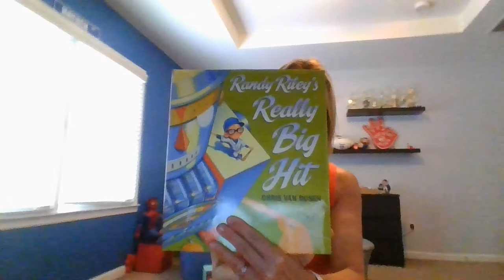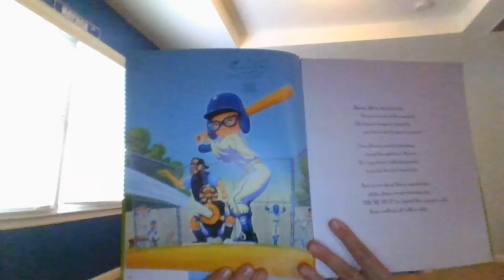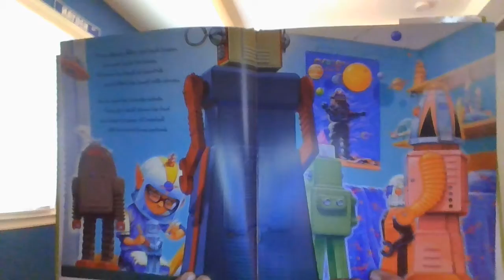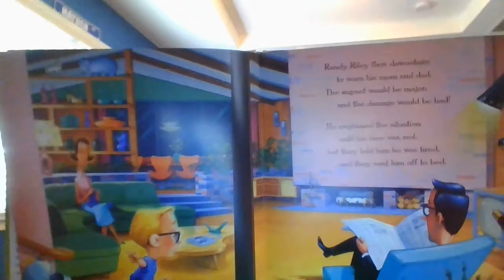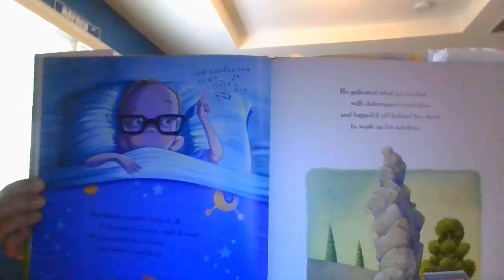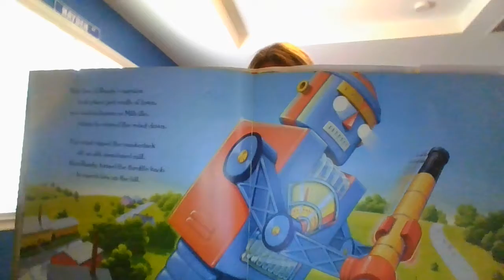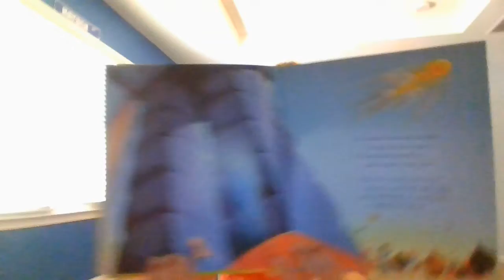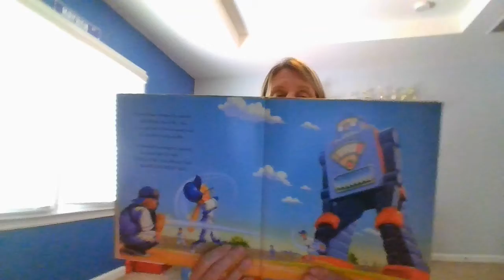Story time with Ms Deb - Randy Riley's Really Big Hit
Happy May the 4th Be with You!  (sorry a day late uploading the video)  Enjoy another story time with Ms. Deb that is out of this world!  xo